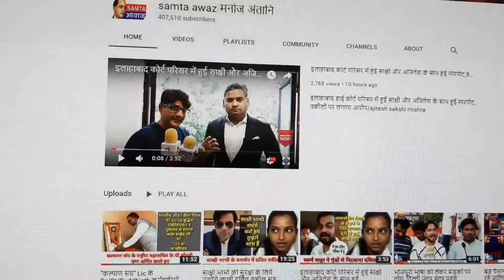हजारो सफाई कर्मचारी बिना वेतन के सड़क पर, ग्रेटर नोएडा